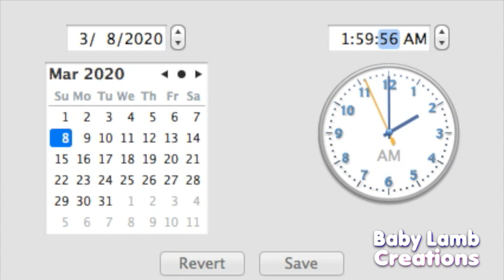Daylight Savings in a Nutshell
Imagine having to wait all night for your clock to go from 1:59 to 3:00.

Of course, this is the reason why I'm gonna be late for class in the future. Lousy farmers.

✭ SOCIAL MEDIA ✭